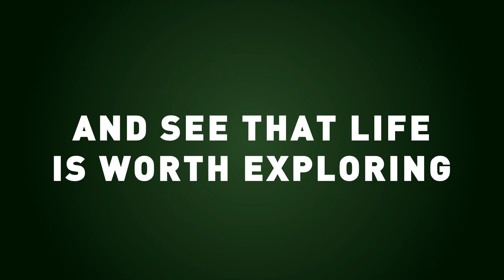Alpha Promo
When is it? Alpha starts on 14th February at 7:30PM, SUSU Cafe.
What is it? Alpha is an opportunity to explore the meaning of life from a Christian perspective. It consists of a series of seven talks looking at topics such as the life and death of Jesus and what the Bible is and who wrote it. We meet weekly to eat together, and each talk is followed by a relaxed discussion in small groups.

Music composed by: Dave Cottee